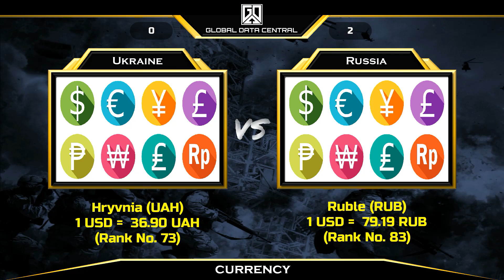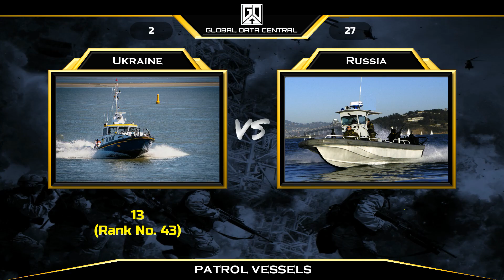Ukraine vs Russia military power comparison 2023 I Russia vs Ukraine military power 2023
This military power comparison video between Ukraine and Russia will give unique analytical display of data concerning modern military powers, you will learn how powerful Ukraine military and Russia military.